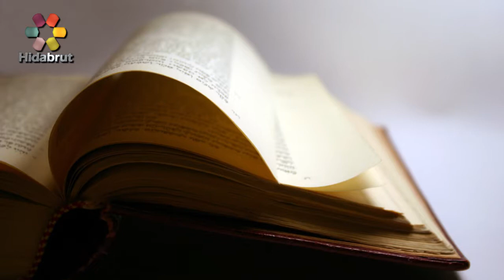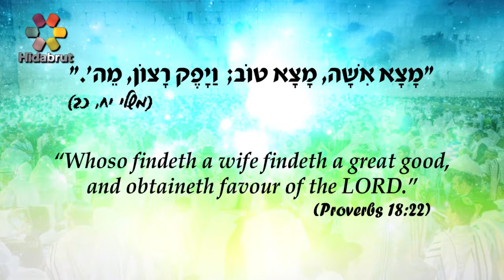Living True Reality: Is it Good to be Married? - Rabbi Daniel Coren